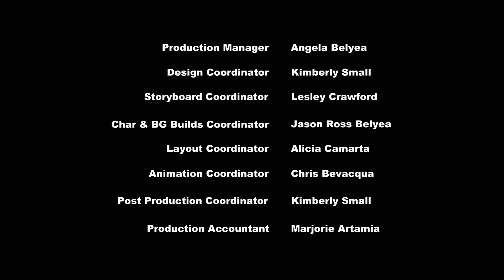My Little Pony - S01 E09 - Bridle Gossip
Synopsis:
When the ponies are afflicted with bizarre and humorous sicknesses they accuse a mysterious zebra named Zecora of placing a curse on them.